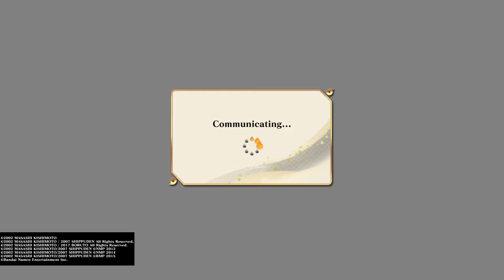WORST NETCODE IN THE NARUTO STORM SERIES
Watch as I showcase an epic team of Momoshiki, Isshiki, and Mu in Naruto Storm Connections online matches! Despite the team’s incredible potential, heavy lag and netcode issues turn the experience into a frustrating challenge. Join me as I rant about these online issues and discuss what needs to be fixed for a smoother gaming experience.

Follow me for more updates and behind-the-scenes content on Instagram and TikTok @calvins.room and catch my live streams on Twitch @calvins_room.